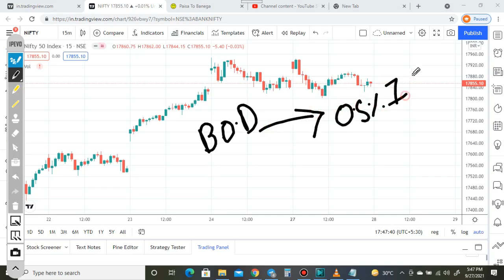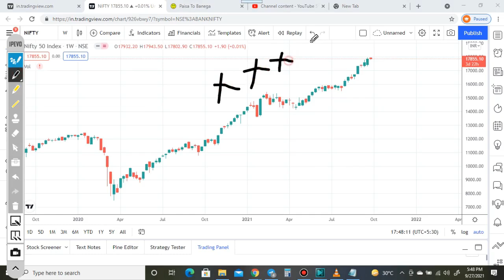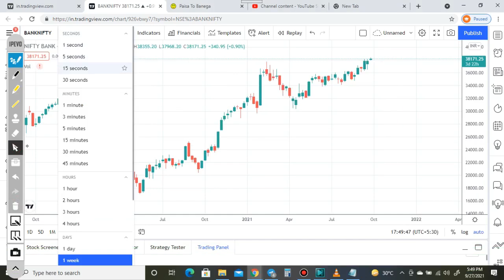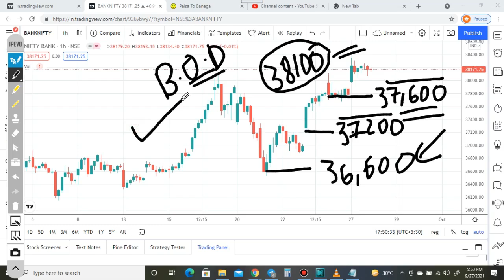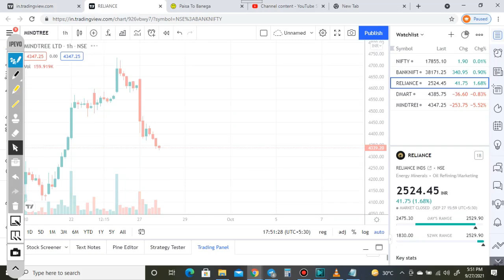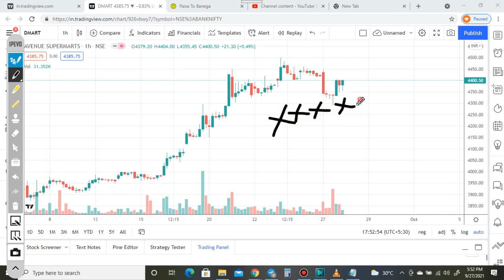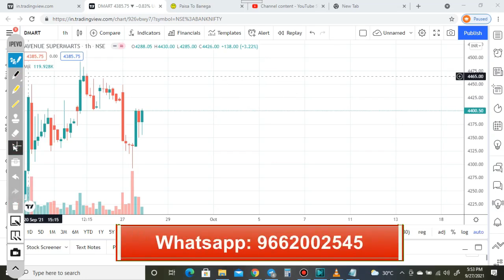NIFTY BANK NIFTY PREDICTION || Simple Price Action Logic || 28 SEP 2021